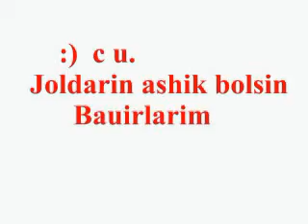BOMTS Graduation 2004 MPG1.mp4